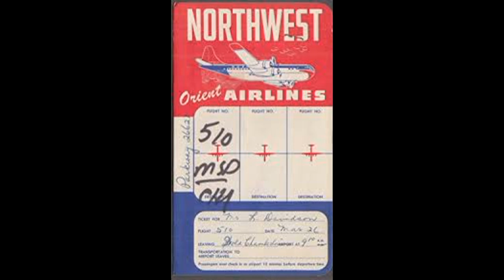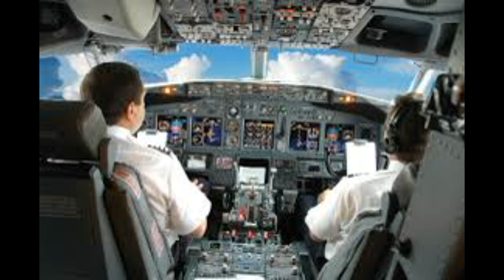DB Cooper One of the Most Significant Historical Mysteries of Modern Times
The DB Cooper caper has captivated the imagination of people since it occured 5 decades ago. In the minds of most, it is still a fascinating mystery.